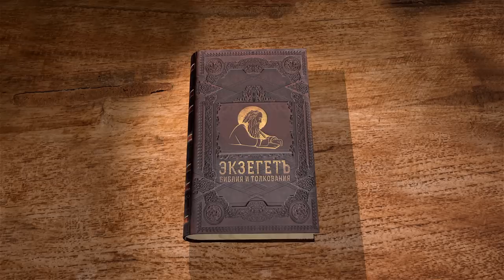КНИГА ИОВА. Глава 23 "Пусть испытает меня, — выйду, как золото". Протоиерей Олег Стеняев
Команда Экзегет.

🔸  Причитания Иова
🔸  Вера в милосердие Божие
🔸  Всеведение Господа
🔸  Желание сблизиться с Богом
🔸  "Пусть испытает меня, — выйду, как золото"
🔸  Следование заповедям Господа
🔸  Надежда на облегчение
🔸  Благоговение перед Богом
🔸  Божественная справедливость